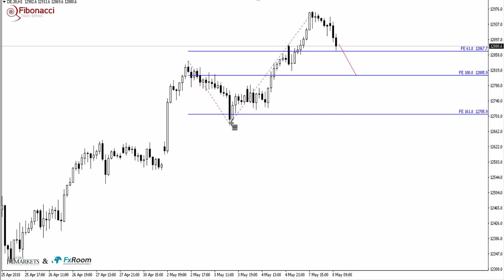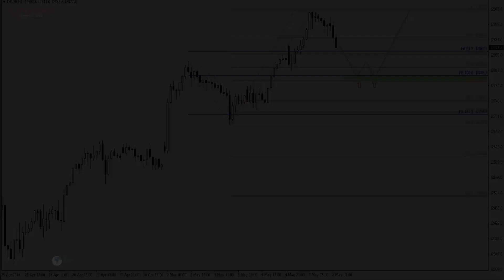Jak wygląda klasyczny OneToOne na niemieckim DAX'ie?